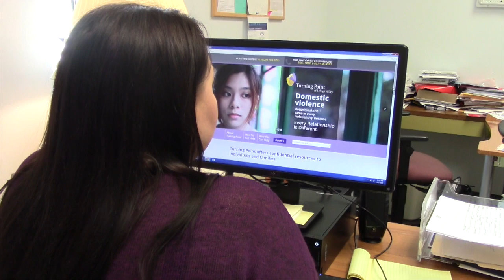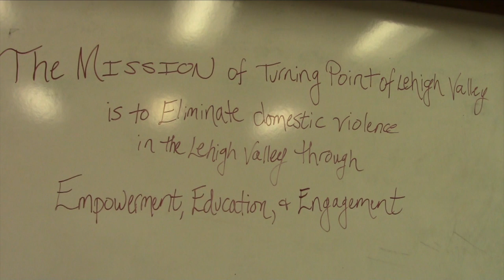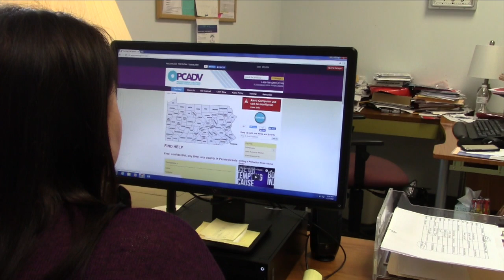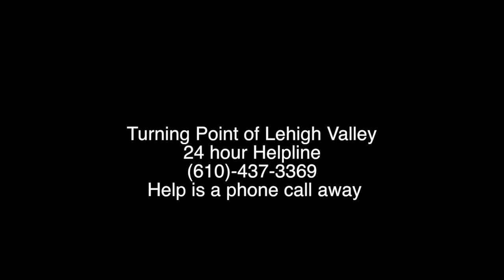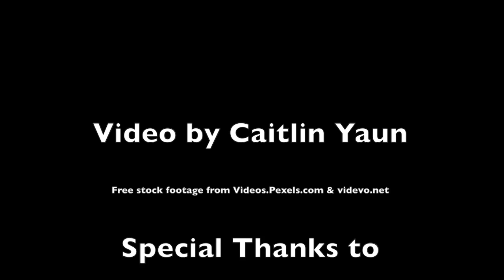Decoding Domestic Violence with Turning Point LV